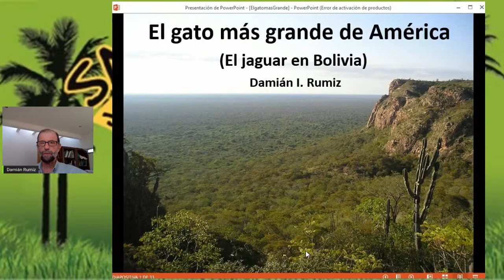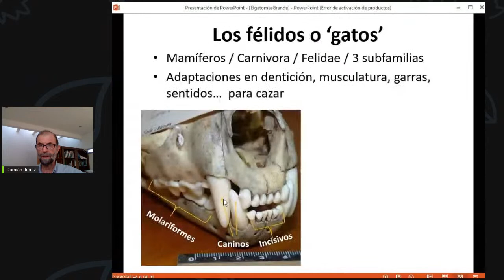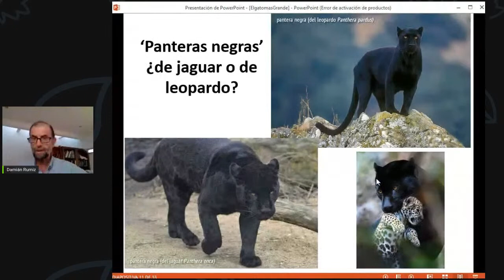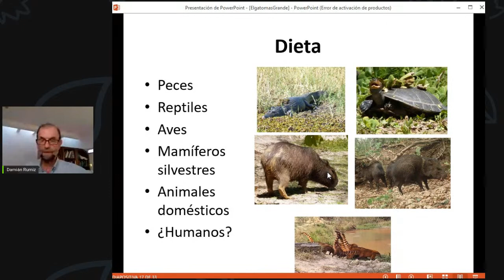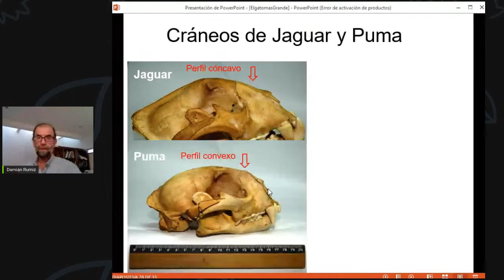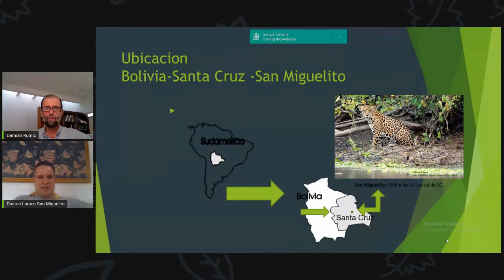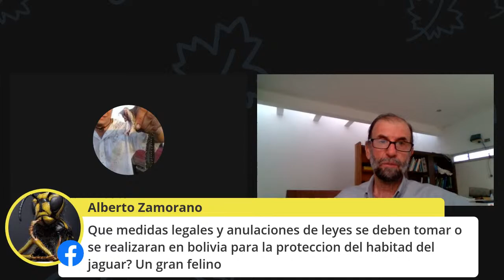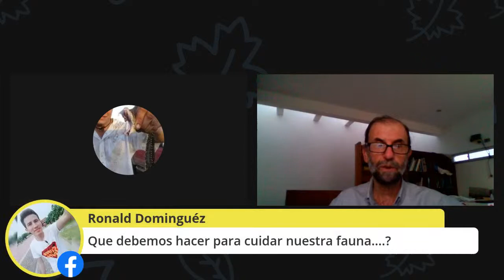Expone: Dr. Damián Rumiz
¿Cuál es el félido nativo más grande? ¿Cómo se diferencia de otros? ¿Por qué está amenazado? El Dr. Rumiz, especialista en el tema, dará respuesta a estas y otras interrogantes brindando una versión actualizada de la revista Bolivia Ecológica No. 78

⏱️ 17:00
🌐 Al vivo
✔️✔️Realiza tus preguntas durante la transmisión
⭕ Mira la conferencia por facebook